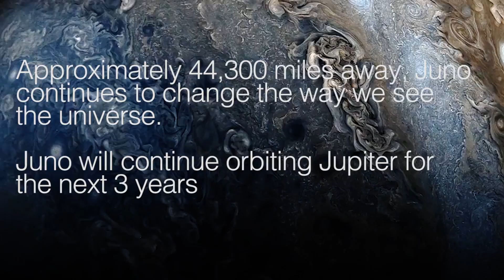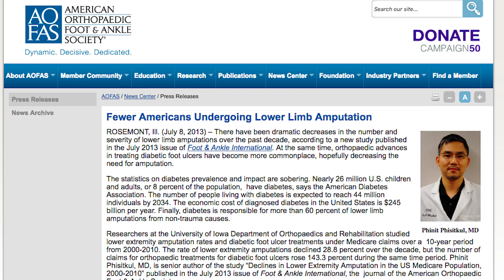Better World #5 - Juno Mission & Amputations | News You (Probably) Haven't Heard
Better World # - 5

Starring: Corey Wakefield
Special Guest: Parisara (Pip)

This week we cover the Juno Space Mission and a sudden decrease in lower limb amputations.